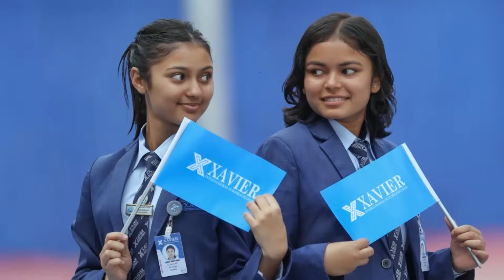Ek Bhagawat विवाद : Anmol लाई प्रस्ताब गरिएको छैन : Suhana Thapa | Jharna Thapa | Bipin Karki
Presenter : Madan Rijal
Guest: Nepali Movie Ek Bhagawat Ek Geeta
Camera : Dhiraj Gurung
Edit : Madan Rijal